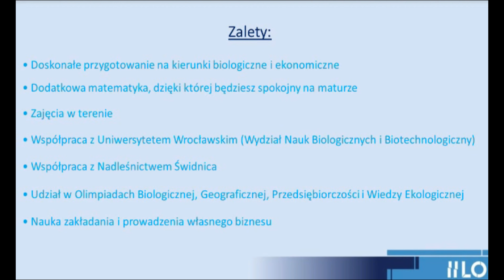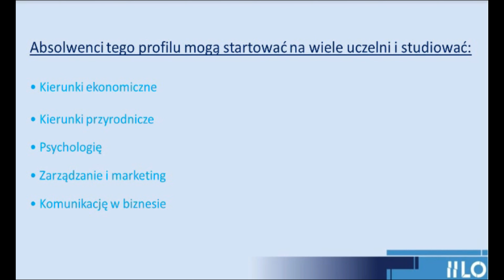Poznaj nasze profile: klasa przyrodniczo-ekonomiczna